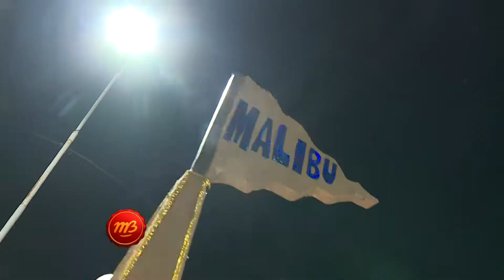Carnaval Hasenkamp 2018 Malibu II